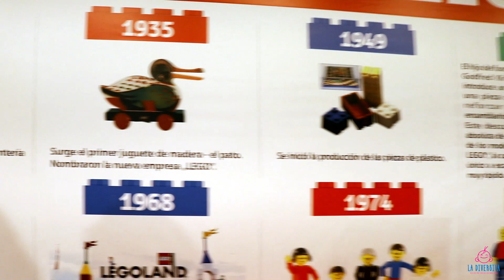Lego en Muelle Uno Málaga: Visita con toda la familia la exposición más grande de Europa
Del 16 de junio al 22 de septiembre de 2019 Málaga acoge la mayor exposición de Europa de figuras Lego. Numerosos modelos construidos con estas piezas lucirán durante 3 meses en la plaza principal del Muelle Uno del puerto de Málaga, frente al Centro Pompidou.

La exposición, ideal para visitar con niños, está organizada por Expo Piezas Lego y se divide en 12 zonas temáticas en las que toda la familia puede disfrutar de más de 100 maquetas en 1.100 metros cuadrados.